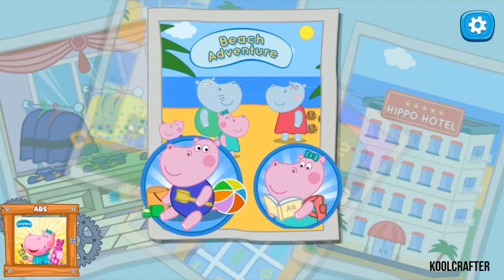Best Games for Kids-Hippo : Kids Beach Adventures Part - 1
New kids games about sea adventures. It is time for travelers family to have sea holiday. Exciting plane trip and exciting adventures for kids and their parents at the sunny beach are waiting for Hippo family. The best Educational kids Games, which consists of different tasks, such sticker puzzles, supermarket, funny water jumps and ice cream maker. Even a comfortable hotel has a lot of surprises. And of course, everything is for free. So what are we waiting for? Let's go! It would be unforgettable sea holiday.

First of all Hippo family need to check-in into a big comfortable hotel. Here we can look through interesting magazines with sticker puzzles, use elevator and get acquainted with hotel guests. After trying different clothes and dresses we will eat sweets and exotic dishes. And a whole supermarket with exotic food is waiting for us! But it is the very beginning. Adventures are everywhere! Today we discover who is the best at making sand figures and who is the best at jumping. What a tasty ice cream you can try at the beach food trucks! This summer will be the best summer ever! Our kids games are suitable for boys and girls.

Holiday and exciting adventures are waiting for you in a new game from Educational Kids Games! Have a lot of fun!